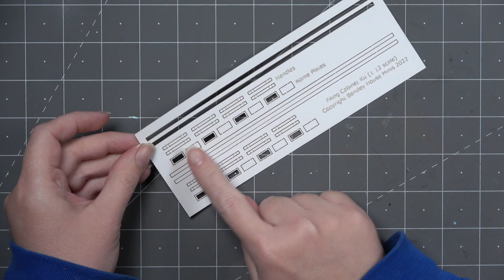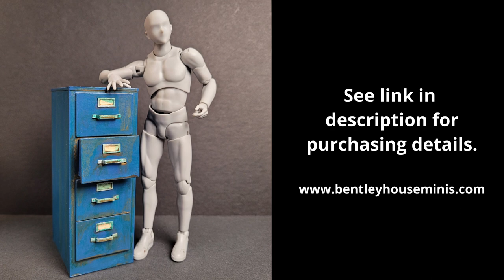Filing Cabinet KIT Instructions by Bentley House Minis